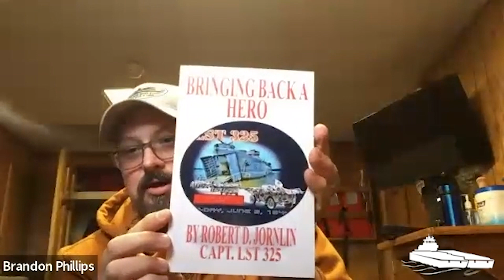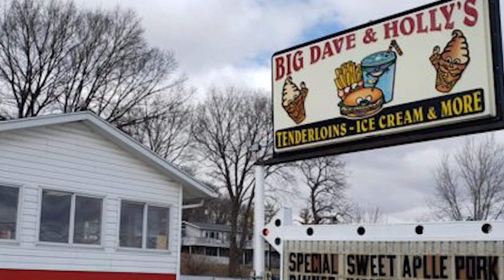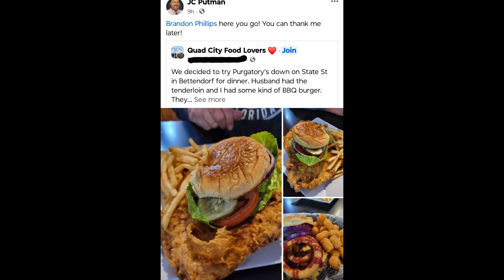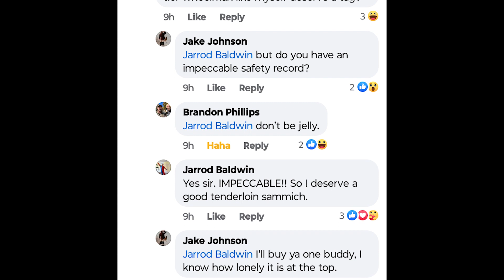S2:E122 | Capt. Brandon Phillips | Part 2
From a shipyard in Paducah, Capt. Brandon Phillips joins me yet again on the show to talk more about his life and experiences on and off the water.  Among other things, we hear about friends, foes, food, lock dogs, industry involvement, a safety and training opportunity, and good old cheesy beef and pork tenderloin sandwiches.